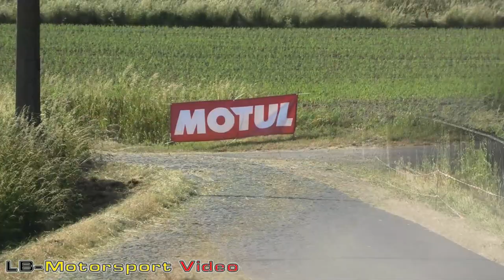Rally Van Wervik 2023 | Action - Show - Pure Sound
Video of the 2023 edition of the rally van wervik, a rally took place in the region of wervik, in belgium.

Video de l'édition 2023 du rally van wervik, un rallye qui prend place dans la région de wervik, en belgique.